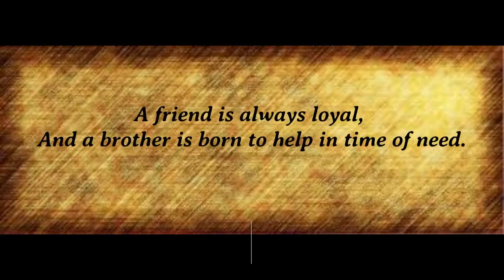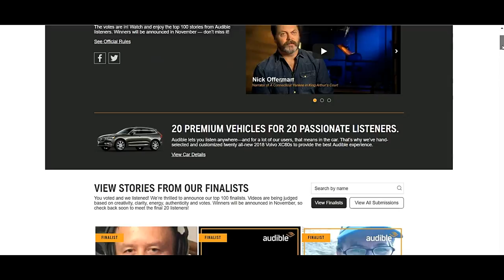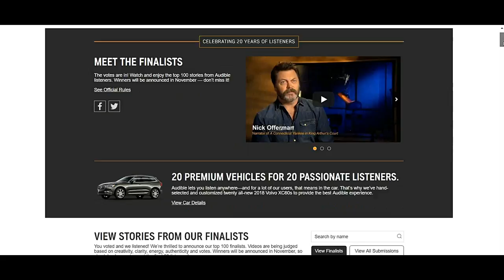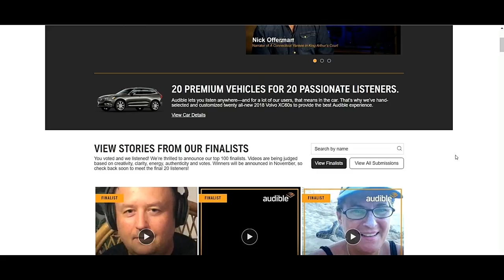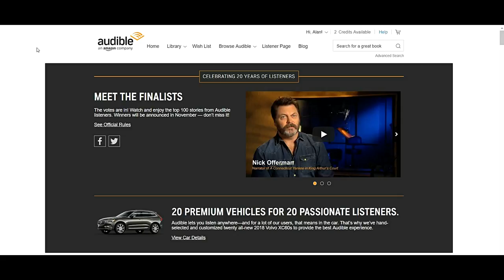AUDIBLE CONTEST WINNERS!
alan